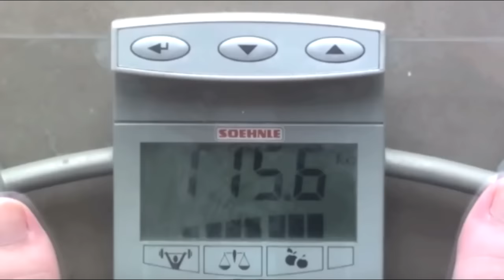Why Am I Letting The Scales Affect My Mood? - 21st September 2015 DITL Vlog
In todays DITL Vlog I do my grocery shopping, get my 2 rounds of exercise in and have a little epiphany  about why am I letting the scales affect my mood haha  ♡

I'm on a weight loss journey of losing over 60kgs. This vlog channel follows my highs and lows of losing weight as well as some yummy healthy recipes, fashion, grocery hauls and lots of fun!!!